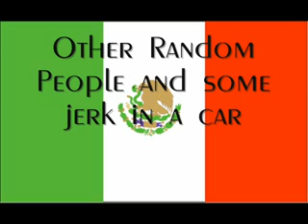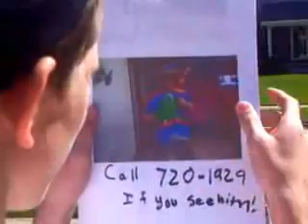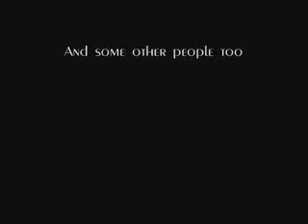Johnny Mexico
Casey dalty and me messin around